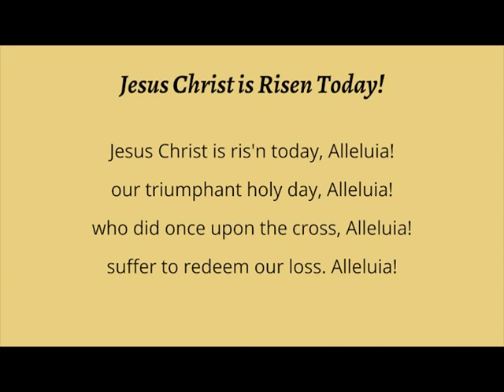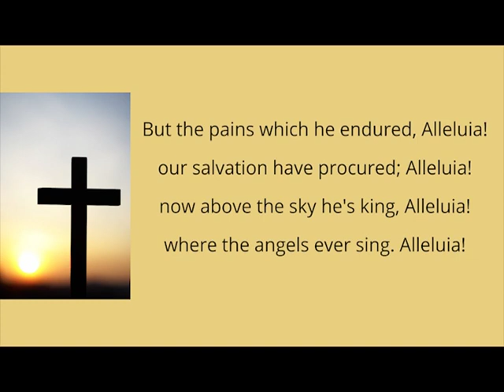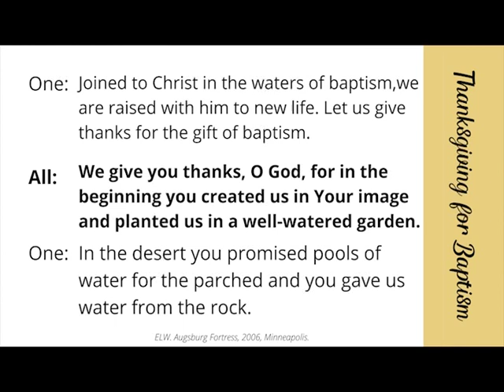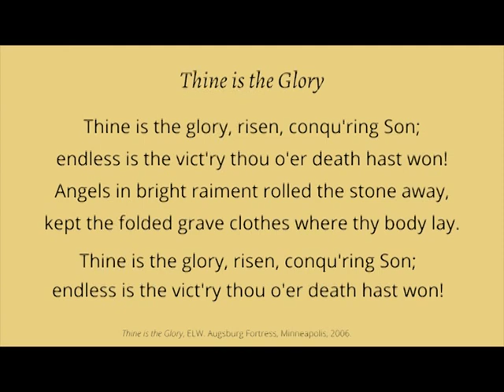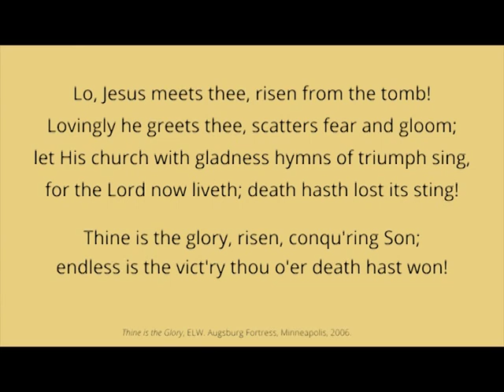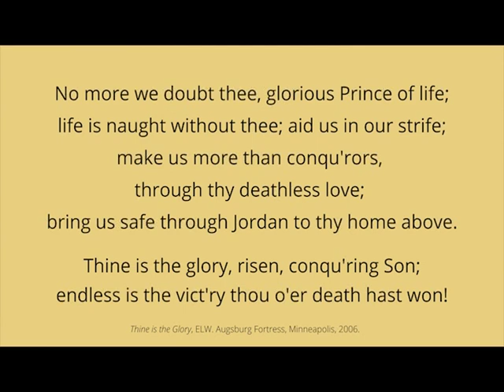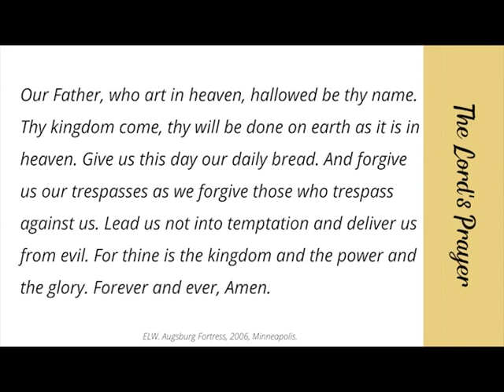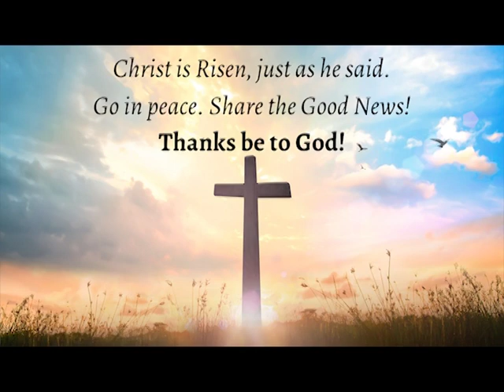Easter Sunday Online Worship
Jesus Christ Is Risen Today By John Walsh
Now All The Vault By Paul Strodach
Thine Is The Glory By Edmond Budry